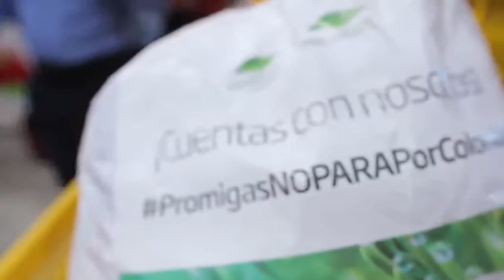22 de agosto de 2020